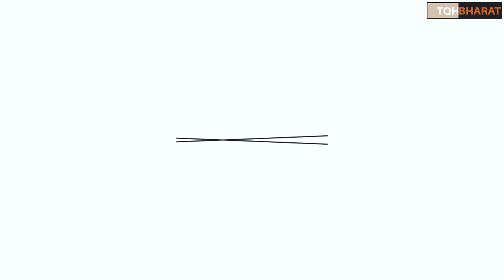National Unemployement day On PM Narendra modi's birthday | Piyush Rai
On 17th September 2020 many were celebrating Prime Minister Narendra Modi's birthday and many were treating the days as National Unemployment Day as criticism to PM Modi.

must watch the video full

जय हिंद

वंदे मात्रं